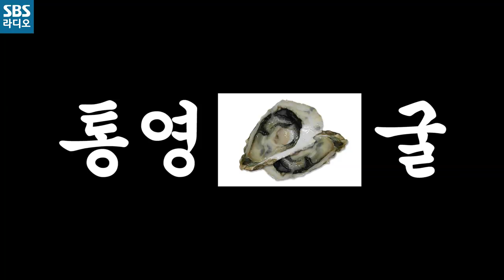[철파엠] 코미디언 6명이 만나면 생기는 일.mp4 | 마흔파이브 X김영철(철업디)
※주의: 매우 정신 없음※
코미디언 6명이 만나면 생기는 일ㅋㅋㅋㅋㅋ

매일 아침 7시~9시 김영철의 파워FM
2019년 10월 31일 방송 중에서